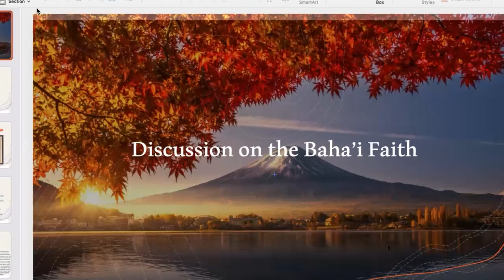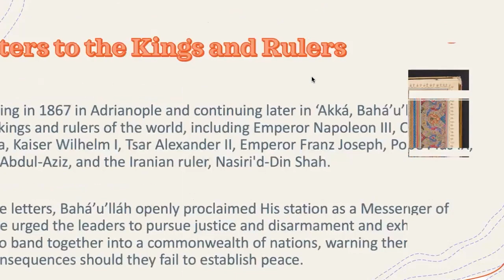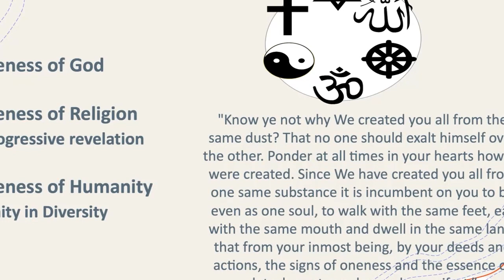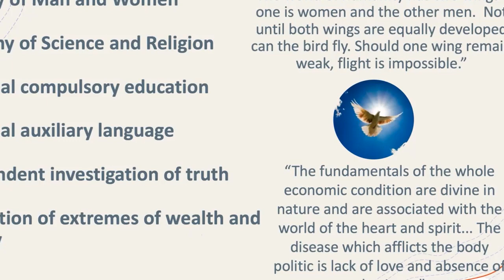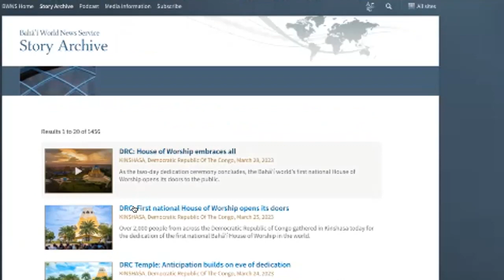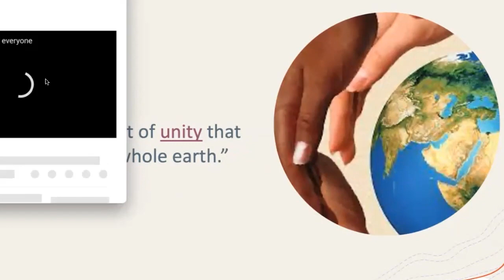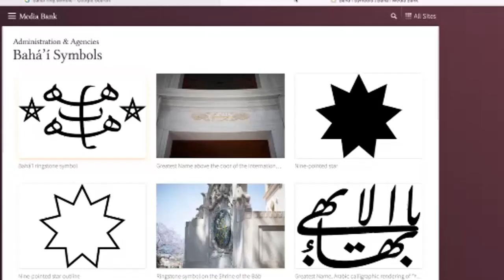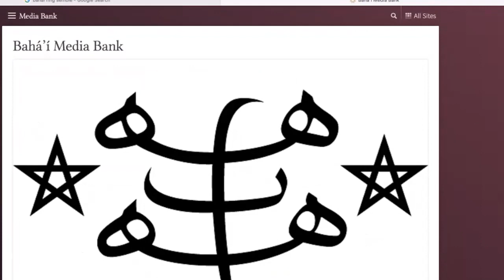Bahai intro video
Creating a healthy social circle video

The Free Thinker Institute is focused on transformational development both personally and
professionally.  Most of our focus in the past has been on personal development.  In this lecture we will focus on an important professional skill: Finding a job and getting it

I have read quite a lot about job search techniques as research for this lecture, as well as my lessons from the school of hard knocks and I hope that what I’ve learned will be helpful to you in your job search, whenever you decide to search next.

A little about our host:

Garrett is a programmer turned award-winning software inventor turned entrepreneur (platerate.com is his company).  His hobby is writing and discussing practical philosophy, and he does life coaching on request to help people live happy, moral lives.  He is also the executive director of The Free Thinker Institute (freethinkerinstitute.org), which aims to create a community that helps members increase happiness and decrease harm for themselves and those they can influence.